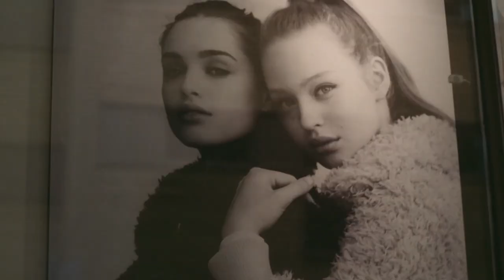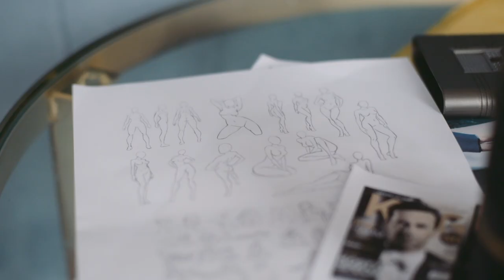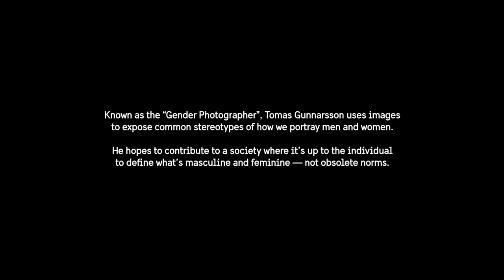The Gender Photographer (audio description) – Stories from Sweden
Tomas, also known as the 'Gender Photographer', travels for a photoshoot with Johan Adolfsson, Head of Communications in Gävle county, Sweden. During the assignment he takes us back in time, explaining how he started noticing that we portray men and women differently in media, and how he decided to do something about it.